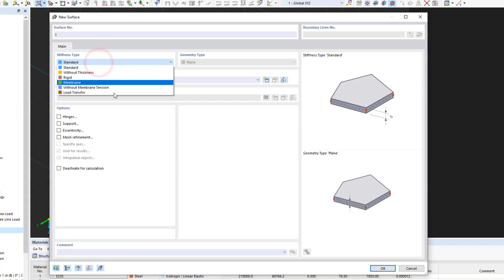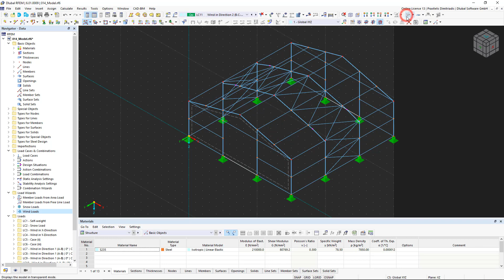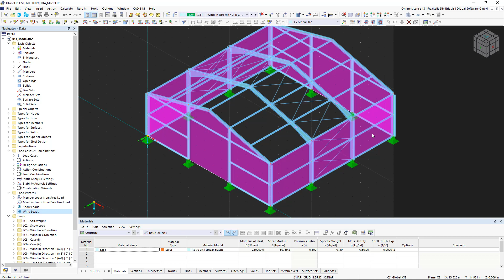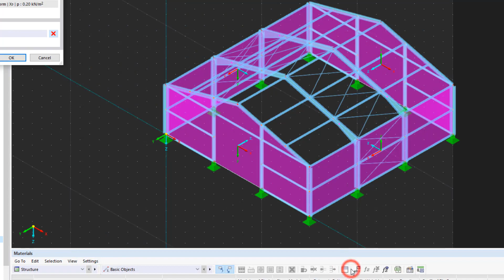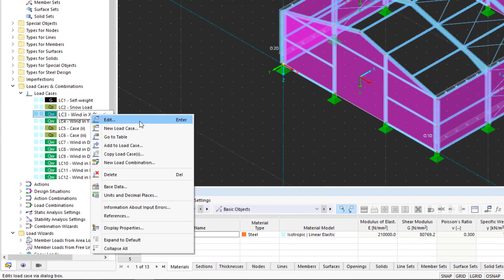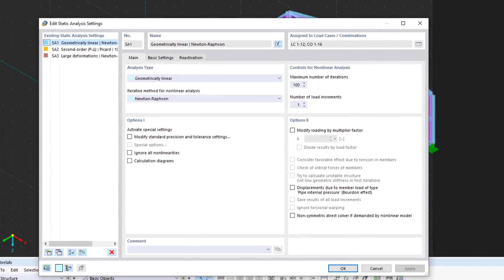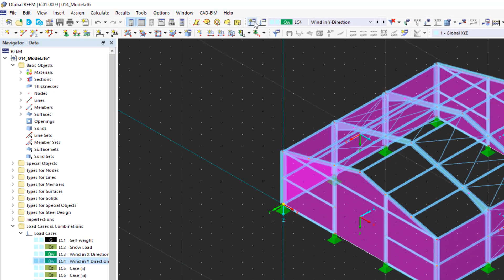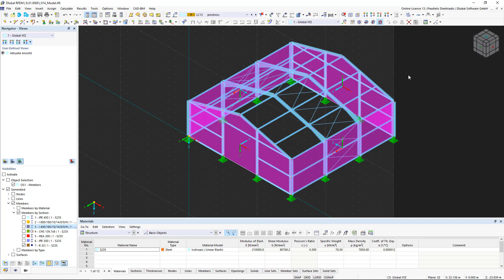RFEM 6 Tutorial per principianti | 014 Carichi | Superficie di trasferimento del carico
In questo video, creeremo carichi del vento orizzontali utilizzando le superfici di trasferimento del carico.

Contenuto:

00:12 Creazione di superfici di trasferimento del carico
04:27 Carico del vento in direzione X
05:08 Carico del vento in direzione Y
05:40 Unione carichi
06:19 Stabilità della struttura

Nei nostri corsi e tutorial online, imparerai passo dopo passo le nozioni di base più importanti e le caratteristiche dei nostri programmi.